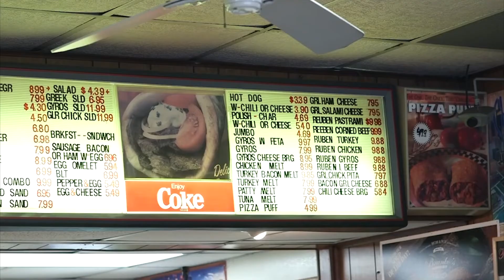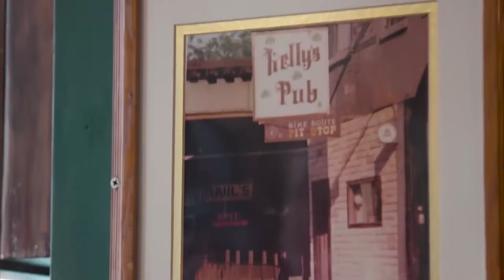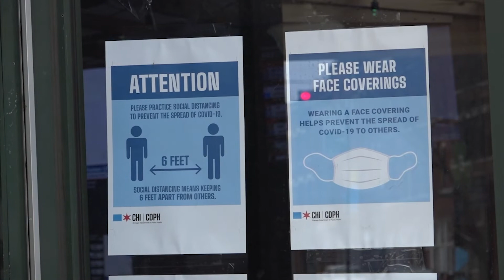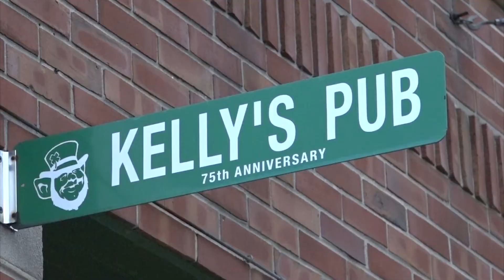Restaurants Deal with Covid - 5/4/2021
Restaurants Deal with Covid – 5/4/21 Good Day DePaul Newscast – TRT 7:07